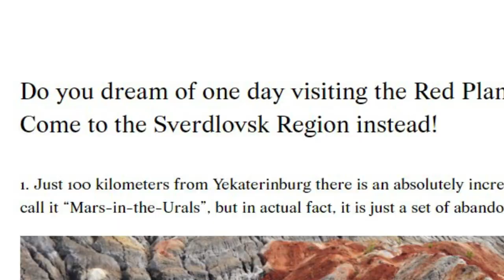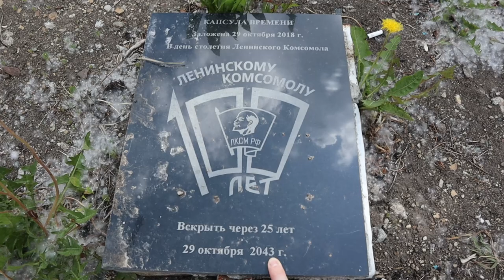Mars in the Urals, Yekaterinburg and Russian farm in Sverdlovsk region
In this video I set off for a big trip in the Ural region of Russia! My destination #1 is the city Yekaterinburg - the fourth largest city of Russia. We will explore the city, go to the rehearsal of the Russia Day and head outside of the city to find the Red Planet in Russia. The locals call this place in the Ural mountains “Mars-in-the-Urals”, as it looks like another planet.

Say 'hi' in the comments and tell me what other places I should make vlogs about in Russia ;)

- Russian Speaking Club where you can practice the Russian language. Join us from any level ;)

My name is Elina, friends call me Eli. I am from Russia, and on my channel I share the Russian culture and discover other countries and cultures when studying or working abroad.

👉🏻explanation of the Russian culture and facts about Russia that you can't google
👉🏻foreigners' and expats' stories about life in Russia
👉🏻opportunities for education for international students and learning the Russian language
👉🏻travel vlogs from astounding ang huge country Russia

- Russian culture | Habits you should adopt in Russia

- Why Russia is shrinking? | Population decline problem

- Slavic languages | Are they similar and can you learn all of them?
- on my Instagram I share more content about programs abroad, traveling and my daily life